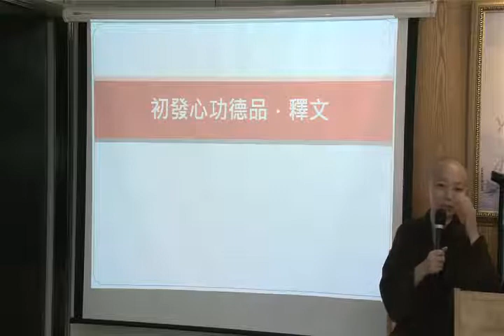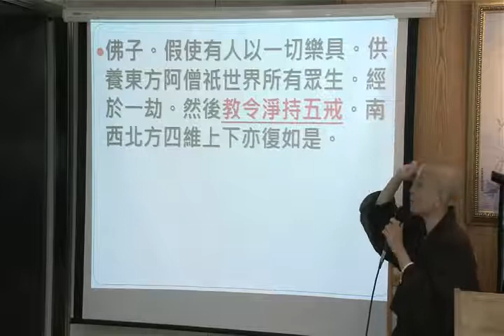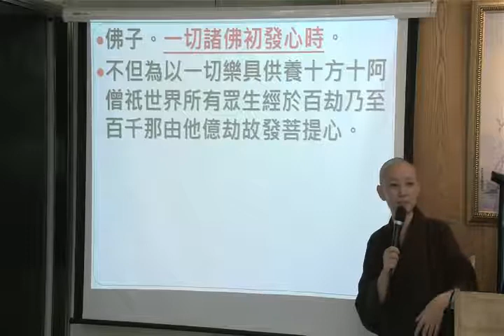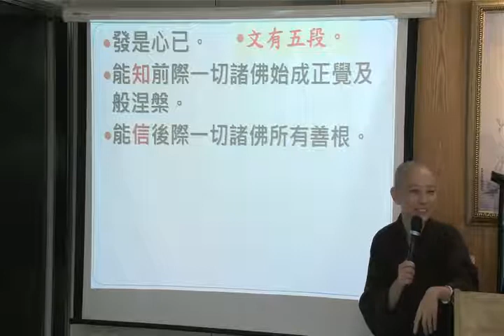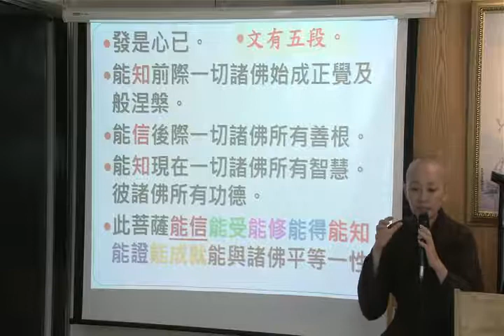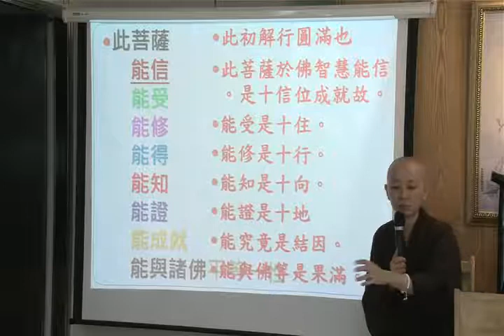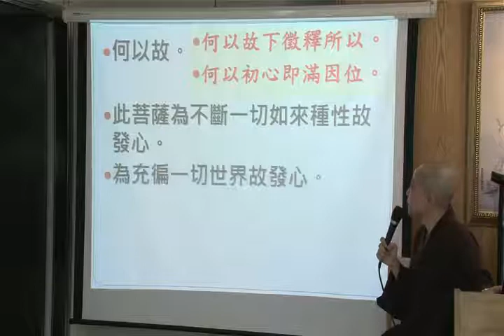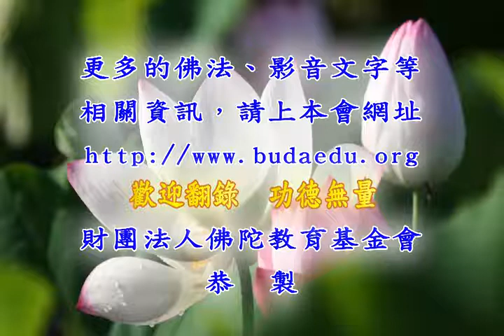華嚴禪觀之理論與生命實踐44 見輝法師